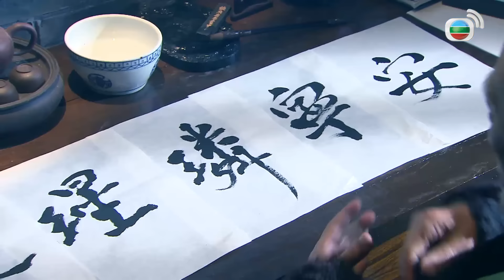TVB ជម្លោះរាជវង្សឆេង 17/28 | រឿងភាគហុងកុង និយាយខ្មែរ | TVBCambodiaRomanceComedy | Succession War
TVB រឿងភាគ - ជម្លោះរាជវង្សឆេង ( Succession War ) | Ruco Chan, Shaun Tam | TVBCambodiaRomanceComedy | សាច់រឿងនិយាយពីក្រោយព្រះរាជាឈានឡុងសោយទិវង្គតទៅ រាជទាយាទព្រះអង្គជែឈីងបានឡើងគ្រងរាជ្យបន្ត និងប្រឆាំងជាមួយហ៊ឺសិនដើម្បីរាជបល្ល័ង្ក និងអំណាចក្នុងរាជវង្សរបស់ទ្រង់។